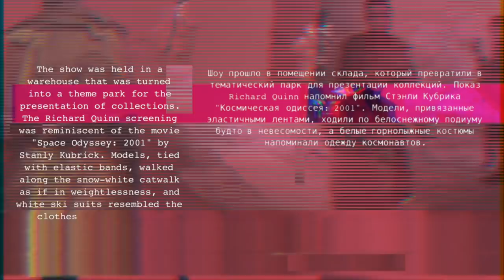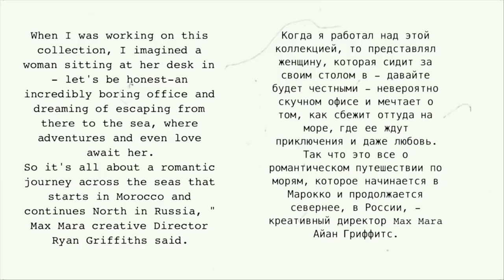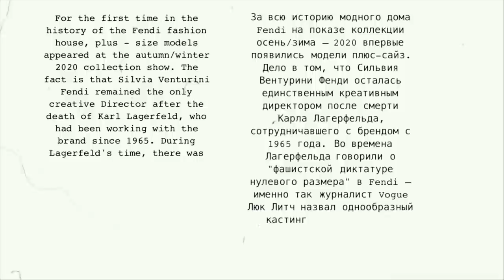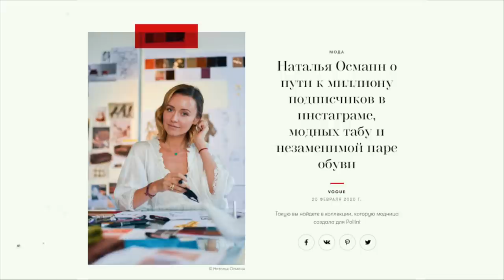Что мы будем носить этой осенью? Отчёт с Недели моды в Милане 2020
Неделя моды в Милане - событие, за которым традиционно следит весь мир, здесь задаются тренды на будущий сезон, здесь мы узнаем в какие цвета, фасоны и силуэты будем одеваться осенью и зимой 2020 года. Я сделала для вас обзоры с моих любимых шоу, которые я посещаю из сезона в сезон - Alberta Ferretti, Moncler, Max Mara, Fendi, Bulgari, Tod’s, Etro, Antonio Marras, Ermanno Scervino, Philosophy. Показываю вам бэкстейдж и рассказываю, что понравилось лично мне.
А еще подготовила для вас несколько сюрпризов - посмотрите влог и вы узнаете где можно встретить Уилла Смита и Ншути Гатва из Sex education. И самый главный мой для вас сюрприз и результат наших многолетних поездок на Недели моды - это моя коллаборация с обувным брендом Pollini - смотрите и вы все узнаете.
Бонусом - узнаете как обстоят дела с коронавирусом в Милане.